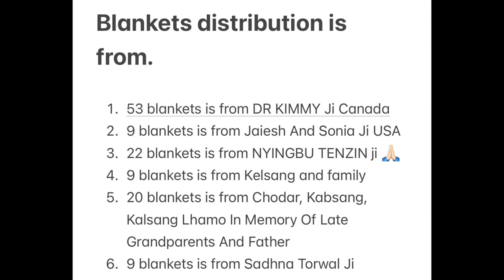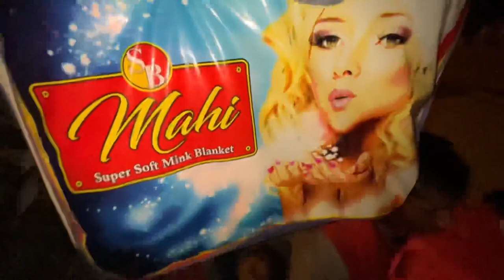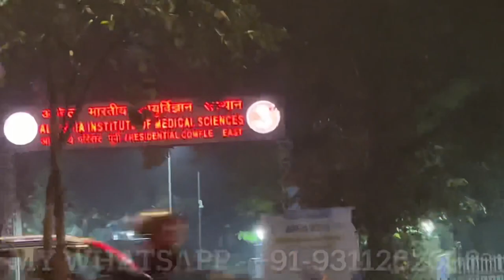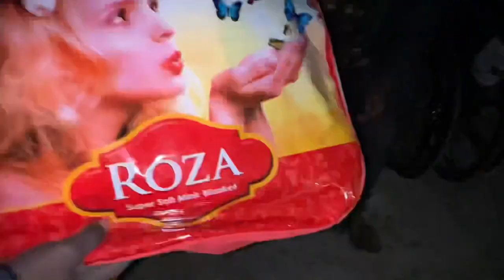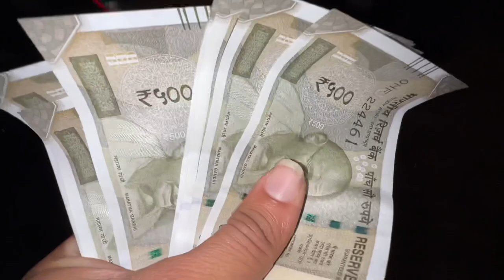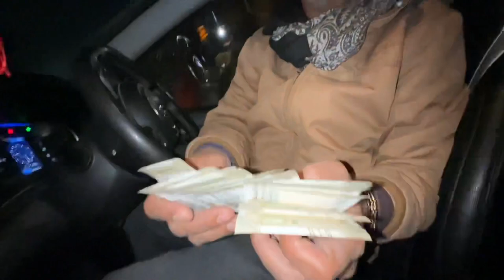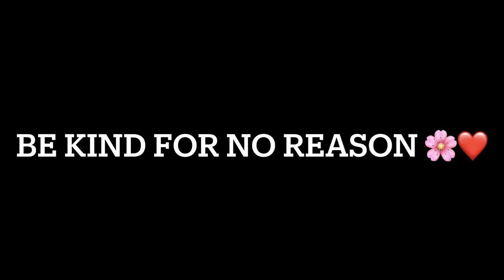Do share, Chote Bache Thand Me Sadak Par Kaanpte Hue 😓